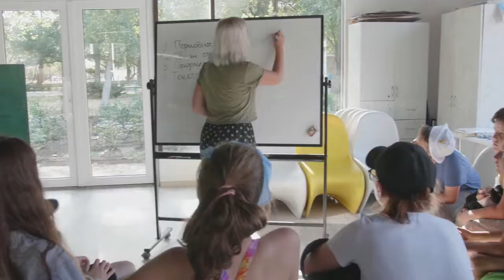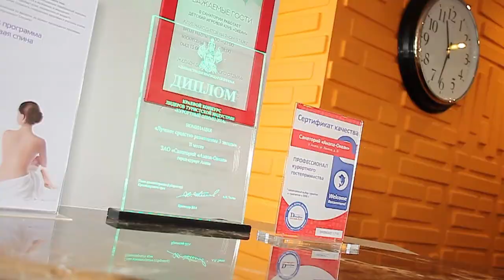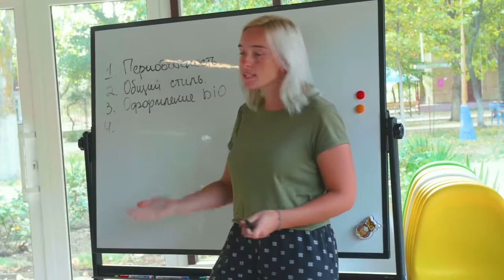Перспективы курортной отрасли в Анапе